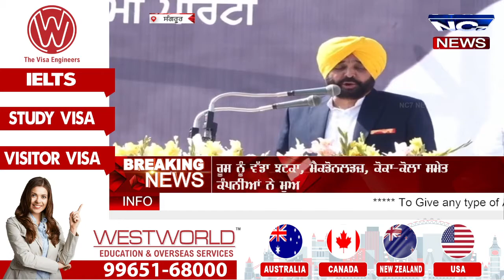ਪੰਜਾਬ ਚ ਲੋਕਾਂ ਨੇ ਫੇਰਿਆ ਝਾੜੂ || Nc7 News || Aap || Bhagwant Mann